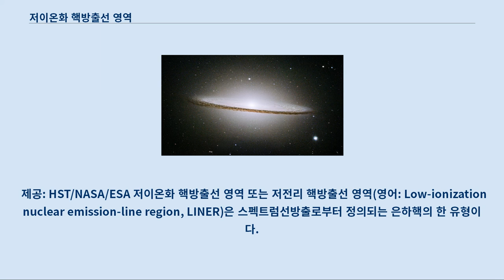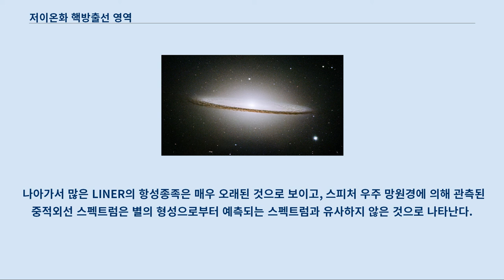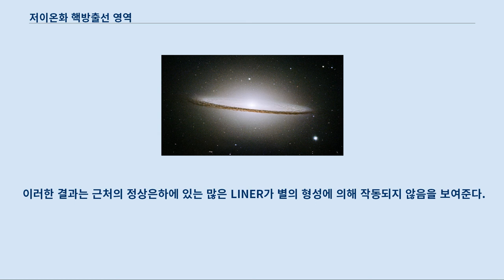저이온화 핵방출선 영역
허블 우주 망원경(HST)에 의해 관측된 솜브레로 은하(M104). 솜브레로 은하는 LINER 은하 중 하나이다.
 제공: HST/NASA/ESA 저이온화 핵방출선 영역 또는 저전리 핵방출선 영역(영어: Low-ionization nuclear emission-line region, LINER)은 스펙트럼선방출로부터 정의되는 은하핵의 한 유형이다.
 이들의 스펙트럼은 보통 O, O+, N+과 같은 약이온 또는 중성원자에서 기원한 선방출을 포함한다.
 반대로 O++, Ne++, He+과 같은 강이온 원자에서 기원한 스펙트럼선방출은 상대적으로 약하다.
 이 유형의 은하핵은 티머시 헤크먼의 1980년에 발표된 은하핵의 스펙트럼에 관한 일련의 논문을 통해 처음으로 발견되었다.
 LINER를 포함하는 은하를 보통 LINER 은하(LINER galaxy)라고 표현한다.
 LINER 은하는 매우 흔하다.
 근처의 모든 은하(대략 20~40 Mpc 내의 은하)의 약 3분의 1이 LINER 은하로 분류된다.
 LINER 은하의 약 75%는 타원은하, 렌즈상은하거나 S0/a-Sab 은하(큰 팽대부와 꽉 감긴 나선팔을 가진 나선은하)이다.
 LINER는 Sb-Scd 은하(작은 팽대부와 느슨하게 감긴 나선팔을 가진 나선은하)에서는 덜 발견되고, 가까운 불규칙은하에서는 매우 희귀하다.
 또한 LINER는, 적외선 광도에 의해 정의되는 은하의 유형으로 두 은하가 서로 충돌하면서 자주 형성되는 발광적외선은하(LIRG)에서 흔히 발견된다.
 정의상 "은하"란 비충돌 천체(별)로 구성되어 있으며 나아가 충돌할 수 없다.
 LIRG의 대략 4분의 1이 LINER를 포함하고 있다.
 LINER는 두개의 큰 논쟁의 중심에 있어왔다.
 첫번째로, 천문학자들은 이러한 은하의 중심부에서 이온화 기체를 들뜨게하는 에너지의 원인에 관해 논쟁했다.
 일부 천문학자들은 초대질량 블랙홀을 품은 활동은하핵(AGN)이 LINER의 스펙트럼선방출의 원인이 될 것이라 주장했다.
 다른 천문학자들은 방출이 별형성영역에 의해 작동할 것이라 주장했다.
 다른 큰 논쟁은 이온이 어떻게 들뜨게 되었는지와 관련있다.
 일부 천문학자들은 기체를 통해 전파되는 충격파가 기체를 이온화시켰을 것이라 주장했고, 다른 이들은 광이온화가 원인이 될 것이라 주정했다.
 이러한 논쟁은 LINER가 서로 다른 밝기와 형태를 가진 천체에서 매우 다양하게 발견된다는 사실로부터 더 복잡해진다.
 나아가서 LINER의 에너지원에 관한 논쟁은 빛이 별형성영역에서 방출된 것인지, 아니면 LIRG에서 보이는 큰 적외선 광도를 야기하는 AGN에서 방출된 것인지에 관한 유사한 논쟁과 얽히게 되었다.
 LINER 방출에 관한 에너지원과 들뜸 메커니즘 모두 아직까지 연구 중이긴 해도, 많은 LINER는 AGN으로서 자주 일컬어진다.
 별의 형성과 LINER의 활동 사이의 관련성을 찾기 위해 많은 탐사가 이루어져 왔다.
 별의 형성활동과 LINER의 활동 사이의 관련성이 발견된다면, LINER가 별형성영역에서 발견되는 뜨거운 기체에 의해 작동한다는 가능성이 커진다.
 그러나 LINER에서 별의 형성을 발견할 수 없다면, 별의 형성으로 LINER 방출을 작동한다는 이론은 완전히 배제된다.
 스피처 우주 망원경을 이용한 최근의 관측은 발광적외선은하(LIRG)에서의 LINER 방출과 별의 형성활동 사이의 명확한 관련성을 보여준다.
 LINER를 가지는 LIRG의 중적외선 스펙트럼은 폭발적 항성생성 은하의 중적외선 스펙트럼과 유사한 모습을 보여주었다.
 이는 밝은 적외선 LINER가 별의 형성활동에 의해 작동된다는 것을 암시한다.
 그러나, AGN에서 비롯된 일부 중적외선 스펙트럼선방출 또한 이러한 은하에서 발견되어 왔다.
 이는 별의 형성만이 이러한 은하의 에너지원인 것이 아님을 시사한다.
 LINER를 가진 근처의 정상...